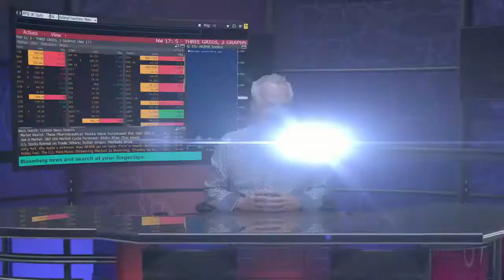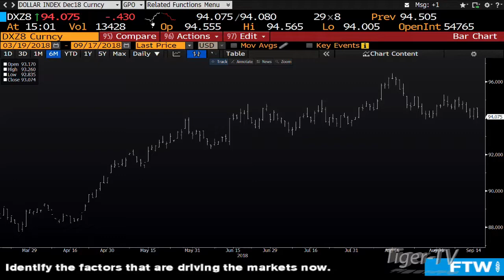September 17th 3PM ET Market Update with Tom O'Brien on TFNN